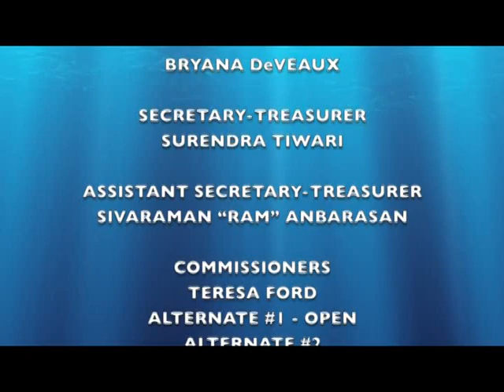Franklin Township Sewerage Authority Committee Meeting December 3, 2019